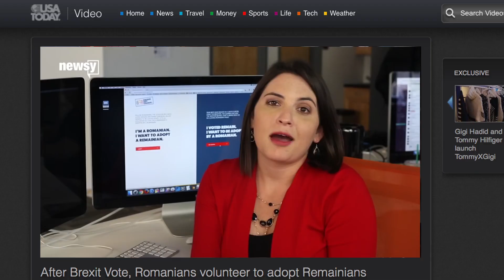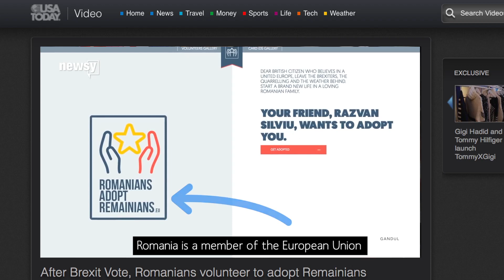Romanians Adopt Remainians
AD STARS 2017 Gold_Diverse Insight

Title : Romanians Adopt Remainians

Company : GMP/Webstyler

Advertiser : Mediafax

Brand : Gandul.info

Describe the brief from the client

This is the story of how an online newspaper from Romania answered hatred with empathy in a sensitive political context and championed a positive image of Romanians in global media. Context: immediately after the Referendum vote in the UK, hundreds of xenophobic attacks were witnessed in the street and in social media. Romanians immigrants were an important target of the hate speech promoted by tabloids and populist politicians. Leading Romanian newspaper Gandul.info decided to fight hatred with empathy and launched RomaniansAdoptRemainians.EU in just 48 hours. Thousands of British citizens applied to be adopted by random Romanian volunteers and generated virtual Romanian IDs.

Describe Idea

Via a playful mechanic, we invited Brits and Romanians to rediscover the power of social media. Romanians could volunteer to adopt randomly allocated Brits applying for adoption. The website has a mirroring structure equally welcoming Romanian adopters and British adoptees. The generated virtual IDs were personalized with both the data of the parents and the “adoptees” and can be shared by both, further spreading the unity message.

Describe results & achievement

The real-time response went quickly viral across the globe. Most news and media outlets mentioned the Romanian initiative (generating EUR 2.6 million in earned media equivalent and 126.7 million PR impressions) and several British journalists applied to be adopted. Most of them unearthed the deeper social and political message calling for a firmer response from the authorities against xenophobic acts. The campaign website registered 214,705 page views and 100,382 unique viewers, 47% of which from UK. In just two weeks, 5,566 IDs were generated using our platform. The UK Ambassador to Bucharest, Paul Brummel, commented favorably about the campaign and so did several British MPs.